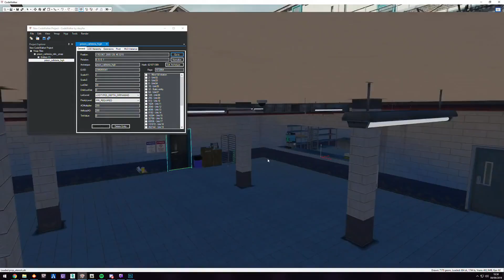Autom8 Twitch YouTube Stream Highlights 2019-09-05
Starring: HasanAbi, Halocene, SodaKite, tabseN_cs, EternaLEnVyy, Kandyland, JokerdTV, Lord_Kebun, Kandyland, RajjPatel, nani, NymN, laconejitagamer, lil, SilentSentry, xQcOW, WingsOfRedemption, WoodysGamertag, Choi, forsen, monkeys_forever, tabseN_cs, Kandyland, SHANEYTV, loltyler1, NymN, summit1g, Kandyland, Tobiii, forsen, Ch3k, SanchoWest, ItsSlikeR

00:00
00:14
00:40
00:59
01:13
01:39
01:51
02:17
02:43
03:06
03:19
03:39
03:55
04:11
04:25
04:31
04:51
05:07
05:24
05:50
06:06
06:17
06:32
06:37
07:00
07:09
07:28
07:53
08:18
08:41
08:56
09:14
09:29